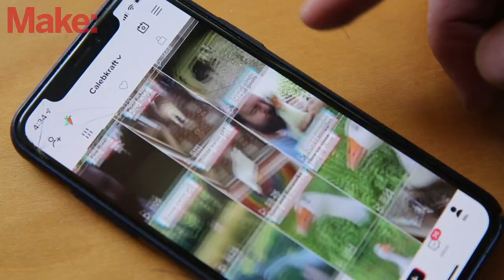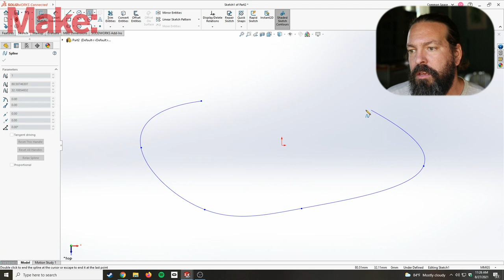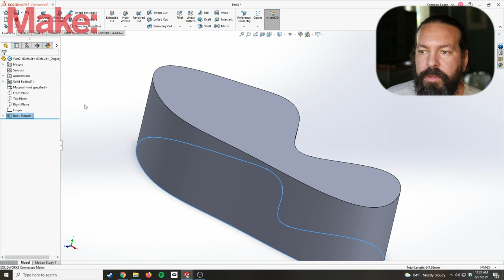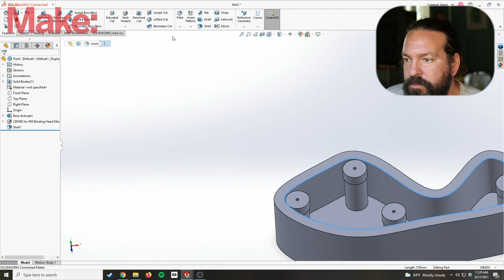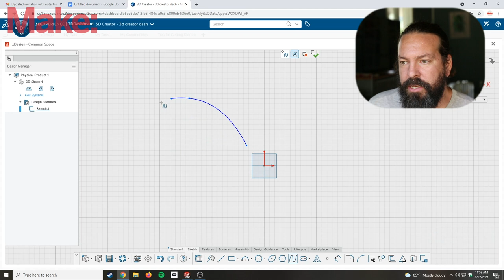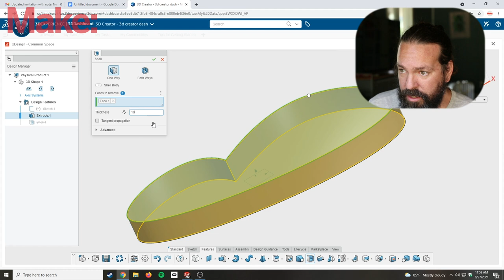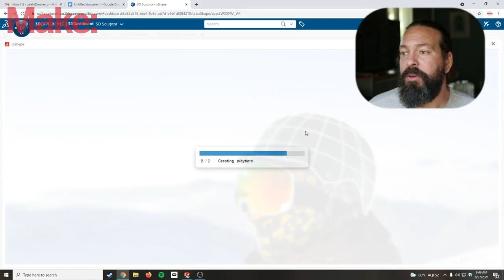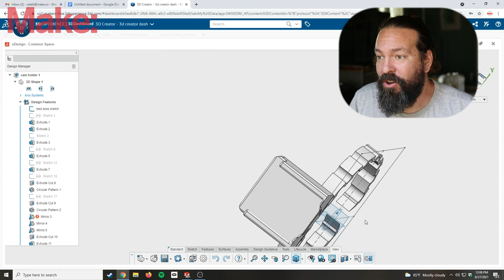How 3DEXPERIENCE SOLIDWORKS for Makers saved my TikTok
SOLIDWORKS now offers a program where makers can use the world-class engineering software for only $99 per year! This not only gives you SOLIDWORKS on your desktop, but also access to the maker-cloud which includes tools for design as well as a huge community of makers and engineers.